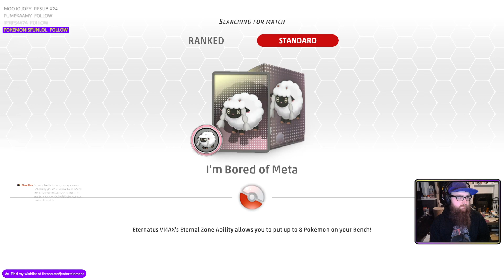Are These Ladder Opponents Okay? [Pokemon TCG Live]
Welcome to my Pokemon TCG Live series! Every episode I explore different match ups, often with friends, sometimes on the Versus ladder, to try and test different decks, from Championship winning Lists to experimental "this looks interesting" ideas I've come up with through friends!